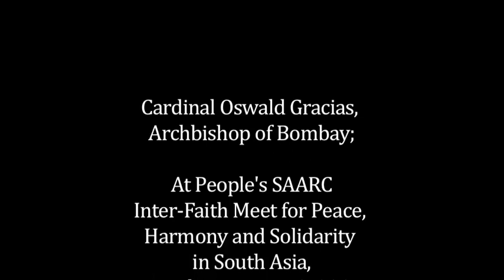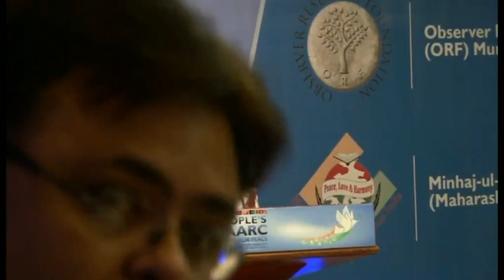Cardinal Oswald Gracias; At People's SAARC Inter-Faith Meet for Peace in South Asia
Cardinal Oswald Gracias; At People's SAARC Inter-Faith Meet for Peace, Harmony and Solidarity in South Asia - Mumbai, January 9, 2014

"People's SAARC: Inter-Faith Meet for Peace, Harmony and Solidarity in South Asia" was organised by the Observer Research Foundation Mumbai and Minhaj-ul-Quran. The main participants in the conference were:
1. Shaykh-ul-Islam Dr Tahir-ul-Qadri (He participated in the conference through a live video link from Canada.);
2. His Holiness Pujya Swami Chidanand Saraswatiji (Spiritual Head, Parmarth Niketan Ashram, Rishikesh and Founder, India Heritage Research Foundation, co-founder Global Interfaith WASH Alliance);
3. His Eminence Oswald Cardinal Gracias (Archbishop of Bombay, President of Catholic Bishops' Conference of India, and member of the advisory council appointed by H.H. Pope Francis);
4. Dr. Satyapal Singh (Commissioner of Police, Mumbai; a Sanskrit scholar and a spirited advocate for inter-religious harmony);
5. Sardar Tarlochan Singh (Former Member of Parliament who served as Chairman, National Commission for Minorities from 2000 to 2003);
6. Dr. Bhadant Anand Mahathero (Sri Lankan born Buddhist monk, initiated into monkhood by H. H. Baddegama Vimalvansha);
7. Dasturji Khurshed Dastur Kekobad Dastoor (Head Priest at Shree Pak Iranshah Zoroastrian Temple, Udvada, which is the oldest Zoroastrian Temple in the world);
8. Dr. Ved Pratap Vaidik (Renowned Hindi journalist, scholar, political analyst and a leading figure in India-Pakistan dialogue);
9. Sadhvi Bhagawati Saraswati (Parmarth Niketan Ashram, Rishikesh; President of Divine Shakti Foundation, a leading voice in inter-faith dialogue activities worldwide; promoter of Hindu-Jewish dialogue);
10. Dr. Meenal Karnitkar (Head of the Centre of Jain Studies, Mumbai University);
11. Rafeeq Ahmed Khan (President, Minhaj-ul-Quran International India);
12. Sudheendra Kulkarni, Chairman, ORF Mumbai